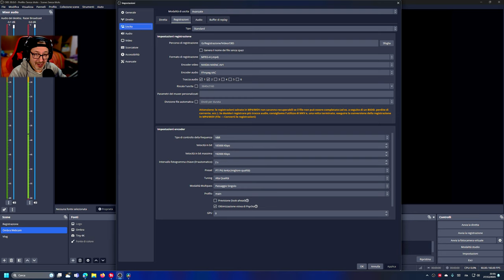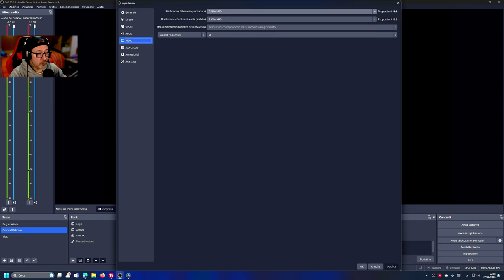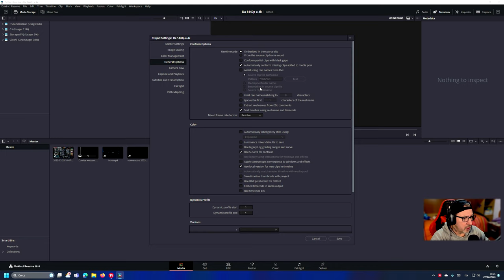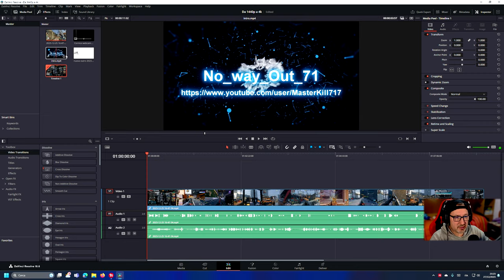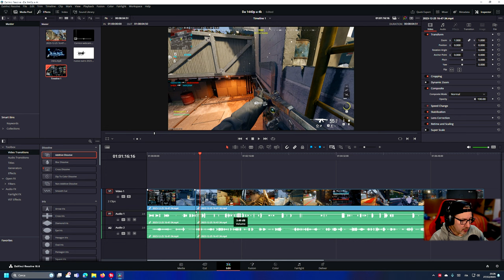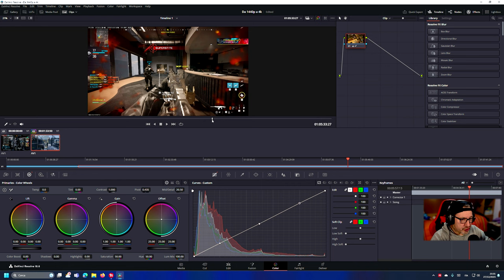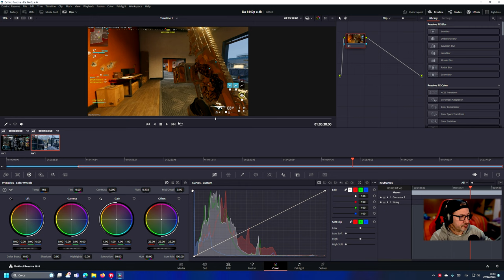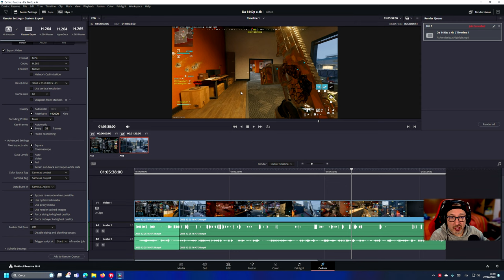Come registro e renderizzo i miei Gameplay in 4k - 2024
Piccolo Tutorial su come registrare in 2 k e Upscalare in 4k con una qualità pari alla nativa 4k , Software da utilizzare e settaggi sia per registrare che per renderizzare , spero vi sia utile , se volete approfondimenti ditemelo nei commenti, buona visione e non dimenticate di lasciare un Like e di iscrivervi al Canale se non lo avete ancora fatto Ciaooo
Il mio PC Super Overkill :

► Case : Antec Performance 1 Full Tower Black
► PSU : Deepcool PX 1200 w 80+ Gold Modulare  atx 3.0 pcie 5.0
► Ventole : 6 x  Corsair af 120 Elite Rgb
► Cooler : Corsair H150i Elite Capellix XT + Upgrade Kit LCD
► CPU : Intel Core i9 13900KF
► Mainboard : MSI MPG z790 Carbon Wifi s1700
► Ram : 64 GB. DDR5 6000mhz Kingston Fury 2x32 GB. Rgb
► 1° NVME : 1 TB. XPG Legend 960 m2 slc
► 2° NVME : 2 TB. XPG Legend 960 m2 slc
► HDD : 4 TB. Seagate Barracuda 7200rpm
► GPU : MSI RTX 4090 Gaming X Trio 24 GB GDDR6 OC

► 1° Monitor : Samsung Odyssey G7 28” Flat 4K HDMI 2.1  144 Hz.
► 2° Monitor : HP 24x 24”  Gaming 144 Hz.
► Mic. : Razer Seiren Mini super Cardioid a condensatore
► Supporto Mic. : Vegue
► Webcam : Obsbot Tiny 4K
► Riprese : GoPro Hero 8 Black

► Non dimenticare di lasciare un Like se il video ti è piaciuto , di iscriverti al Canale , e di attivare la campanella delle notifiche per restare informato su tutti i caricamenti successivi, Grazie e buona visione .